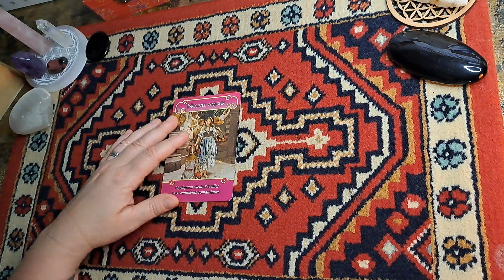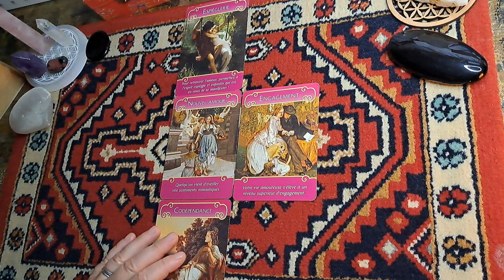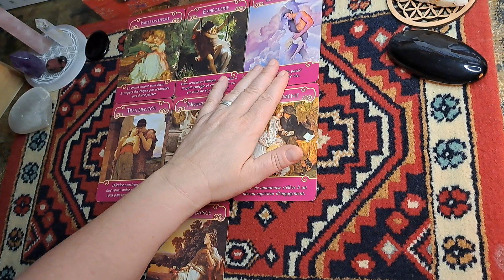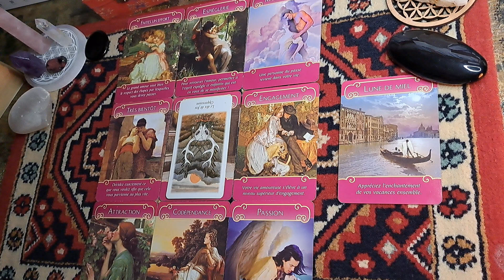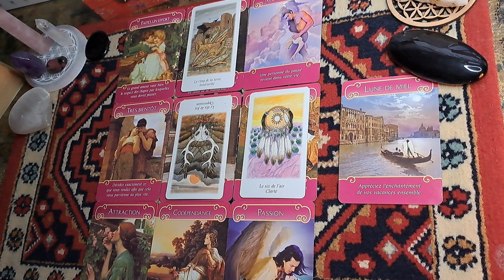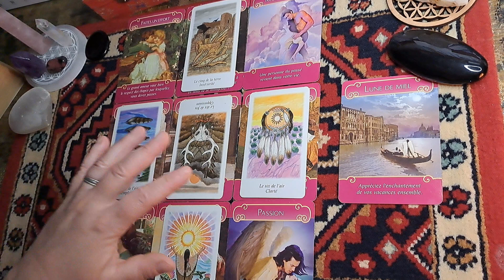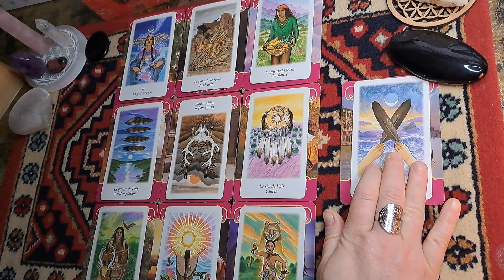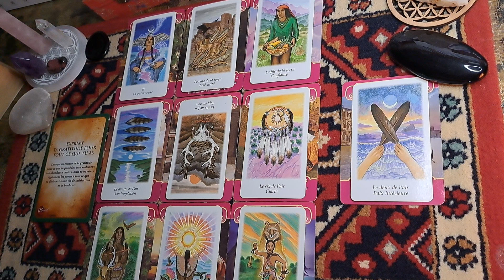Lundi 6 mai 2024, 💗🌈Un nouvel amour